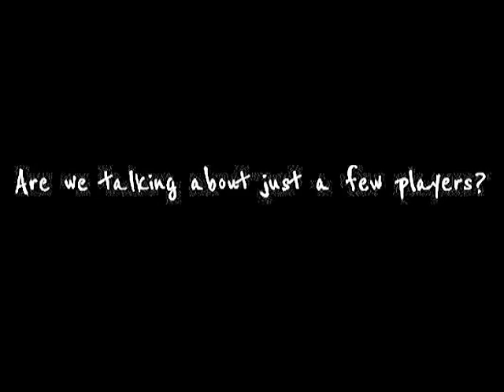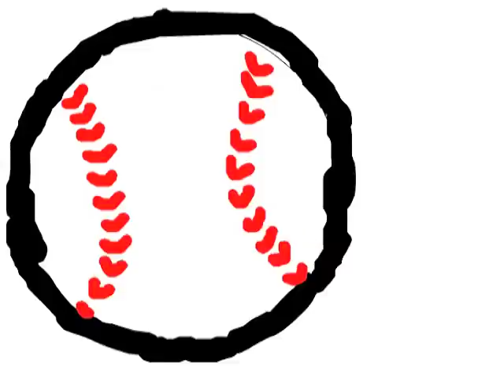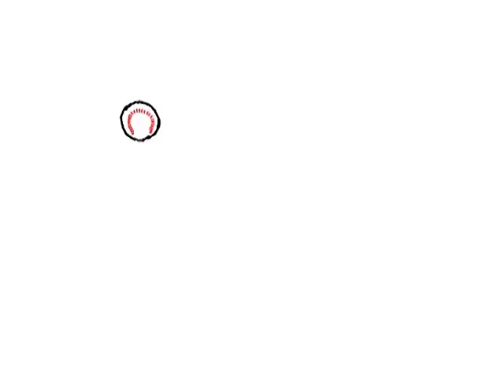Beyond Ellis D, Part 1: Superfly Spitball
The opening short film from Beyond Ellis D ©, the 2012 enhanced ebook about ballplayer-turned-drug counselor Dock Ellis. Animated by Heidi Perry. Music by Rademacher.

"If You Have An iPad, And You Like Good Things, Buy This Crazy Dock Ellis iBook"
                                                 —Deadspin

"As Donnell Alexander's fascinating new multi-media production Beyond Ellis D reveals, there was so much more to the man's complex life and career than just that acid asterisk."
                                                  —Dan Epstein, author of Stars and Strikes: Baseball and America in the Bicentennial Summer of '76

"[I]nteractive, hyperlinked words, video clips, voice-overs and terrific animated episodes"
                                                 —Kirkus Reviews